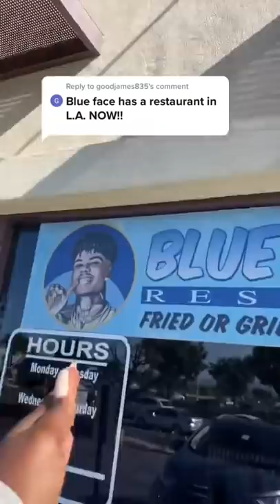Bluefacebleedem restaurant in LOS ANGELES (blues fish and soul